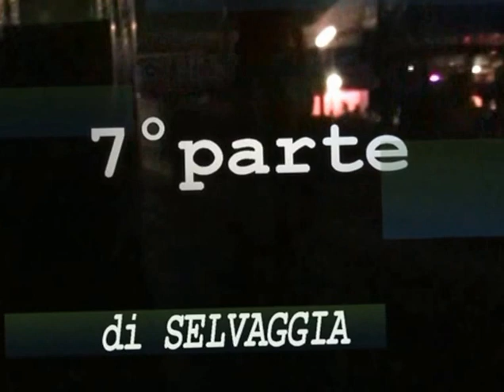SeLvaggia aL Gay ViLLage CoLLege Giovedi' 30 Giugno 2016 in SaLa House Parte Sesta